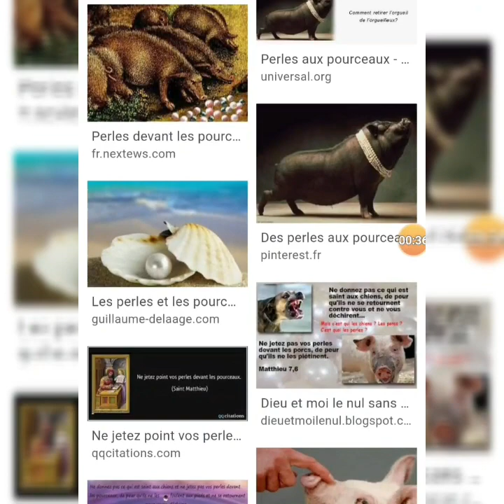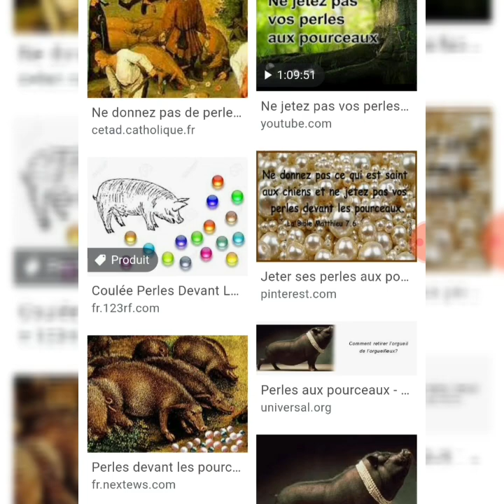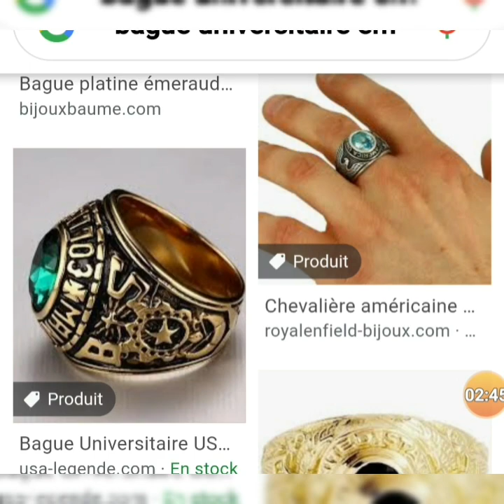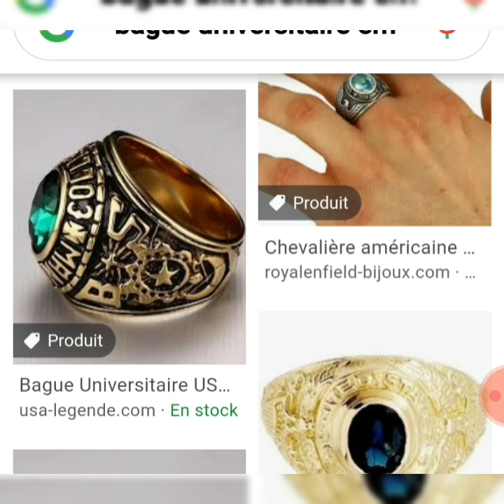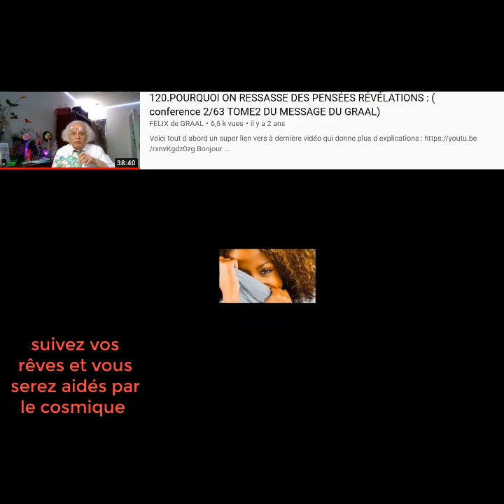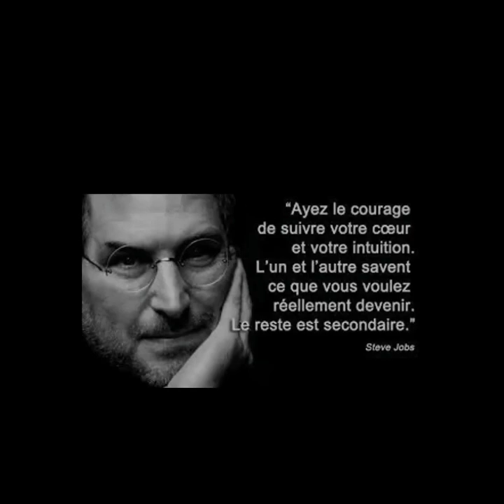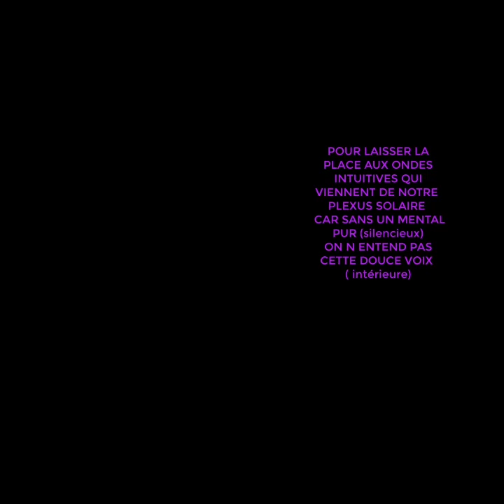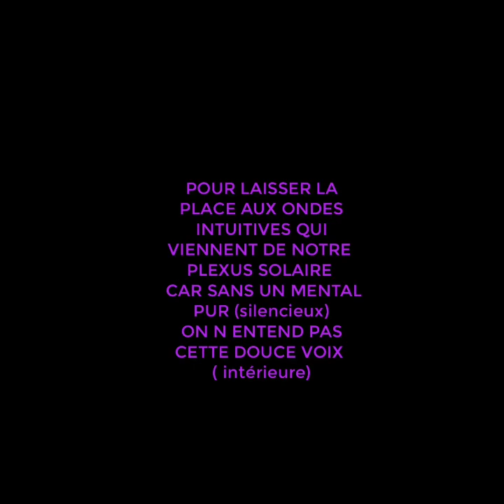735 COMMENT CONFIANCE EN SOI LE COURAGE D ÊTRE RESPONSABLE DE SES ACTES BESOIN D ÊTRE RASSURÉ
être humain aie le courage d assumer des responsabilités ne incrimine pas l autres et le rendre responsable de tes malheurs que tu t es attirés sur toi par tes peur  et manque de courage pour assumer tes responsabilités car tu as peur de perdre tes acquis que tu as acquis par mesquinerie peut être ...et en subissant des humiliations patronales ...
tout de suite un lien vers ma video regarde bien les 5 dernière minutes de cette vjdeo ..."
Vous allez voir dans cette vidéos comment j'ai fait le montage en parlant au début des diamants et à la fin aussi je parle des diamants celui qui a une observation pénétrante il peut comparer  Car je veux que cela fasse tilt dans les cerveaux de ceux qui regardent cette vidéo comment le début rejoint la fin mais pas au même niveau plutôt à un niveau supérieur ce qu'on appelle tourner en spirale et pas un boucle  fermé Je fais confiance à vos neurones  Car les  diamants et les perles ont de la valeur Mais cela dépend pour qui et dans quel contexte L'image symbole incite  qua la reflexion et donnent le courage C'est un moyen comme bien d'autres
 Et pourquoi tu veux que ton cardiologue te dis que ce n'est pas la constipation ni ton estomac qui t'embête et te donner des extrasystoles et des arythmies cardiaques car le traitement que lui va te proposer c'est de te faire un trou dans le cœur il te fera faire  l'ablation par radiofréquence  pour faire ses propres expériences à lui et ruiner notre sécurité sociale bien sûre je ne généralise pas dans toutes mes video je parle de mon expérience personnelles avec mes patients  je respecte ce que les autres collègues pratiquent  je ne dis pas du mal d eux mais moi j ai eu des patients une bonne vingtaine qui ont subit des techniques d ablation et qui ont des complication et que ces techniques ne les ont pas guéris  je ne parle que de ce que je sais  et malgré cela cela ne  va pas te guérir de tes  extrasystole je fais des  vidéo là-dessus alors commence par toi même d'abord par les choses simples et ne fait pas des trous dans ton cœur regarde la vidéo l'avant-dernière explique tout cela.. je t'avais expliqué mon expérience avec mes dentiste il  voulait  me dévitalisé des dents saines... je dois le crier haut et fort dans le monde entier ne fais confiance à personne et pas seulement au toubib mais à personne vois  ma  dernière vidéo tu comprendras
Cela dépend du contexteL exemple de ce qui se passe actuellement en France avec les détracteurs de notre ami le professeur marseillais est vraiment typique on est jamais prophète dans son propre pays ne va pas demander des preuves ne vas pas chercher d'être rassuré chez les vaniteux et orgueilleux peureux qui vont détruire l'autre ils vont écraser l'autre pour se donner de la valeur c'est leur ignorance qui est a la hauteur de leur vanité car ils sont pas ouverts à d'autres concepts que les leurs ils sont pas prêts à mourir à leur idée face à la réalité vécue voilà le grand problème celui qui met en doute sa propre expérience ce n'est pas un être humain il vaut mieux qu'elle se réincarné dans un rat d égouts oh c est trop car un rat dest très intelligent .il peut avertir ses congénères en cas de danger don qu'il se rein arne dans un mouche même pas car un animal les plus intelligents de nos jours
liens vers mes autres travaux :

..connaissez vous la légende du porc qui a été jeté par la sarrasine qui contrôlait CARCASSONNE au pieds de CHARLEMAGNE. ! CHERCHEZ .